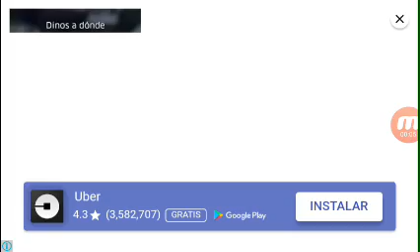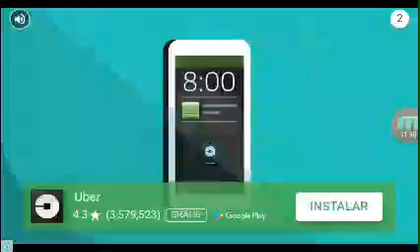Plantas vs zombies||Puzles y Minijuegos||Modo random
Que tal gentes de youtube
Hoy estamos en un video para todos lo v fans de pvz hoy estoy jugando
Los puzles pero en otro nivel